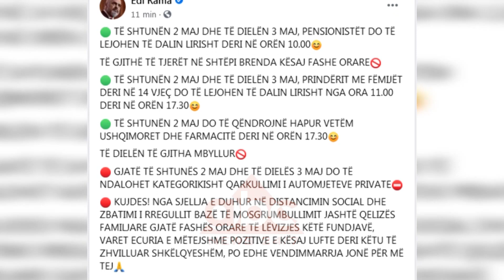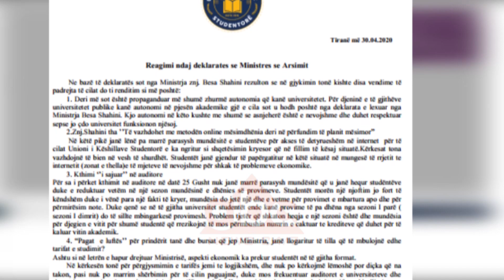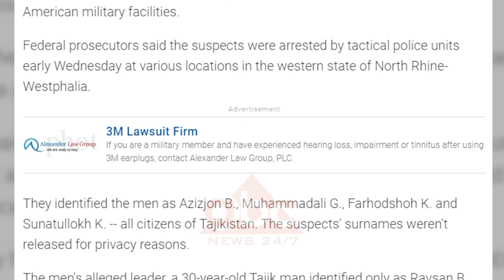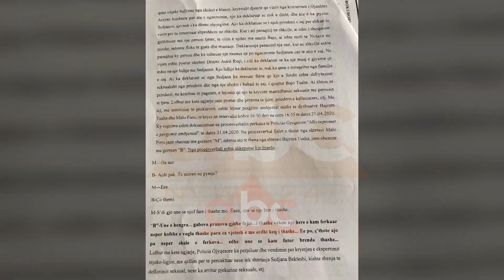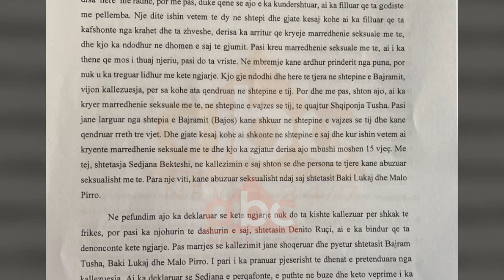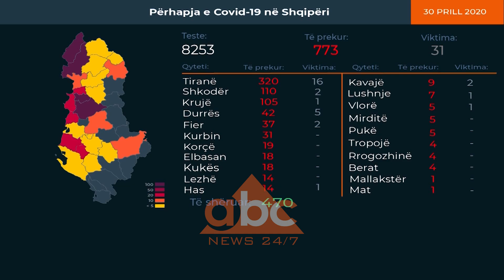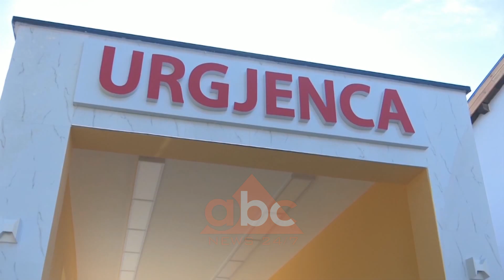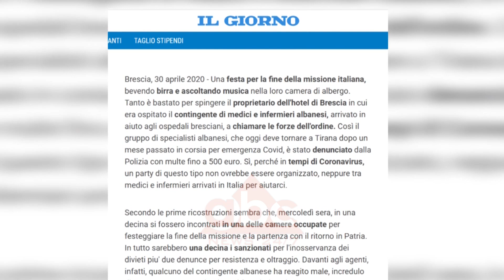Edicioni Informativ, ora 19:00, 30 Prill 2020 | ABC News Albania